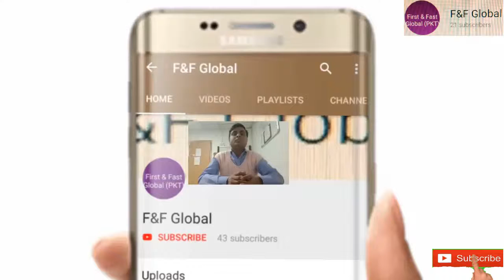banaras ke pan masala